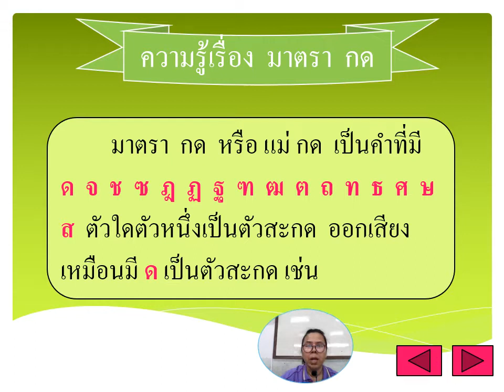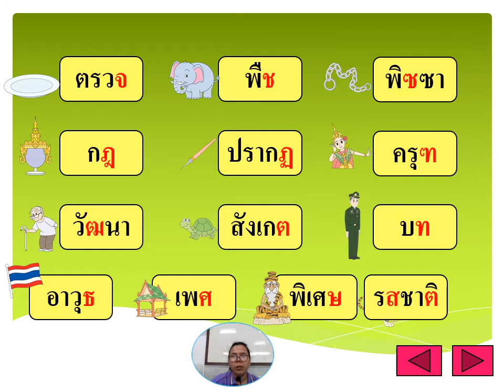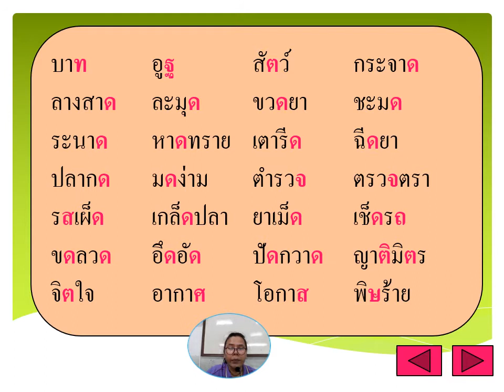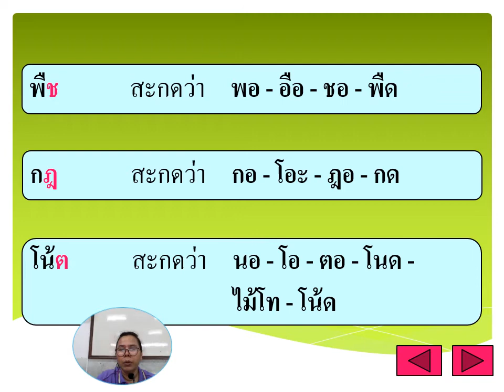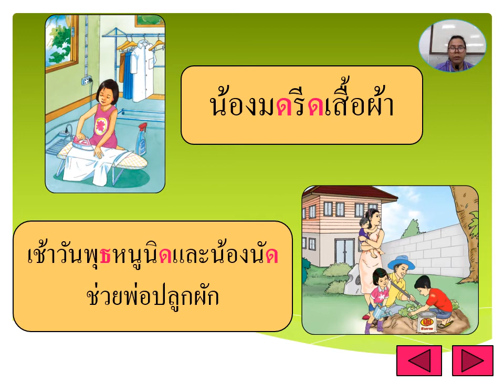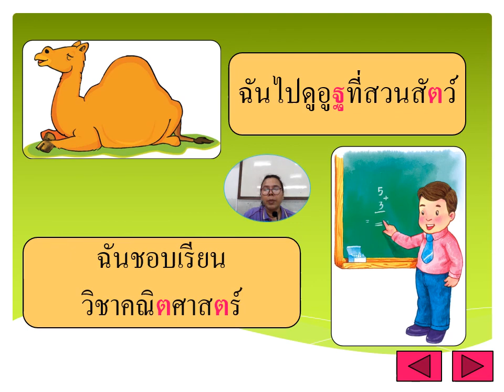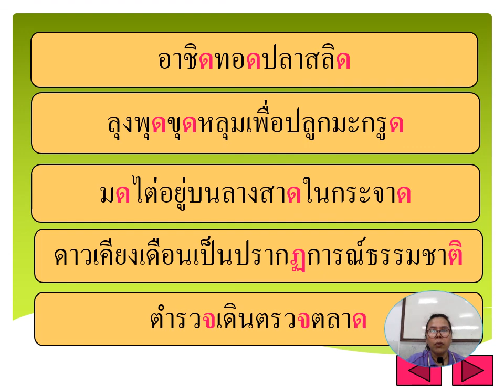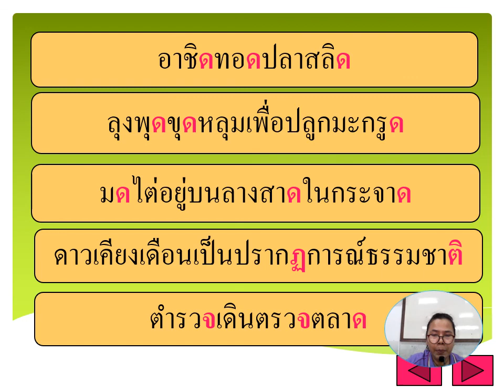07/01/2564 ป.1 วิชาภาษาไทย เรื่อง มาตรา กด